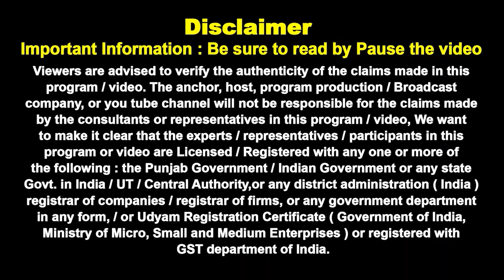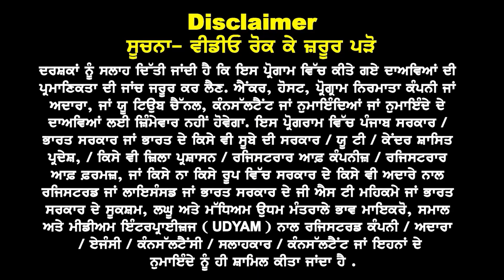Canada ਦੇ ਕਿਓਂ ਭਰੇ ਹੁਣੇ ਤੋਂ ਸਾਰੇ ਇੰਨਟੇਕ, Sep Intake 24 ਤੇ ਵੀ ਆਗੀ ਆਹ ਵੱਡੀ ਖ਼ਬਰ I Canada Study Visa 24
Canada

ਕਿਓਂ ਭਰੇ ਹੁਣੇ
ਤੋਂ ਸਾਰੇ ਇੰਨਟੇਕ

Sep 24 ਤੇ ਆਗੀ
ਆਹ ਵੱਡੀ ਖ਼ਬਰ